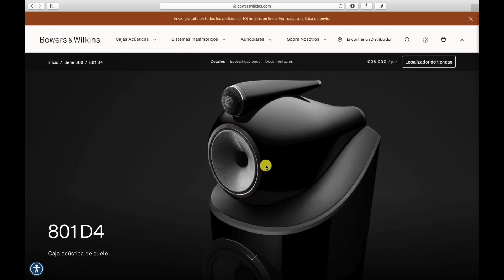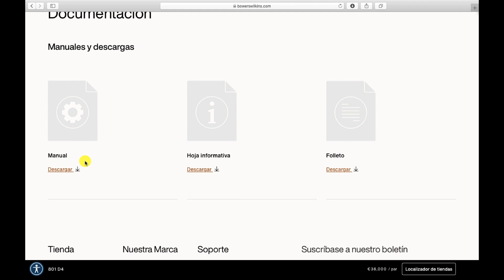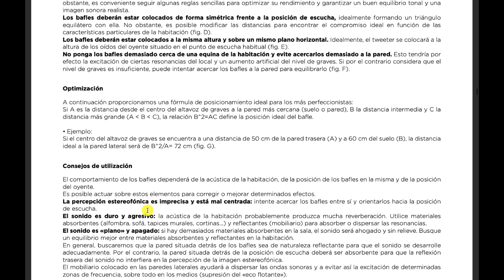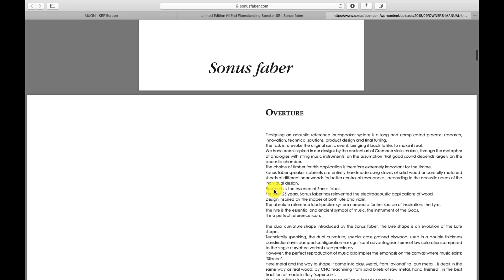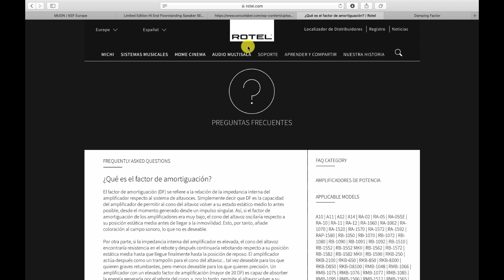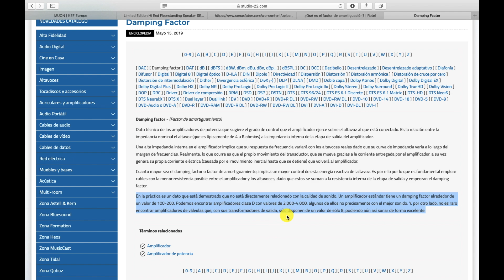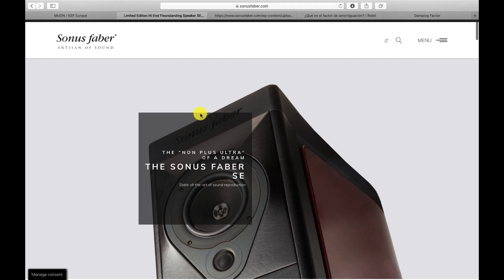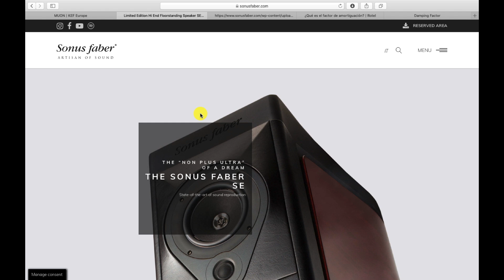Damping Factor -- ¿Qué nos dicen los fabricantes de altavoces?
4º video dedicado al Damping Factor o factor de amortiguamiento.
En este caso hablo sobre lo que nos indican los fabricantes de altavoces sobre el DF.